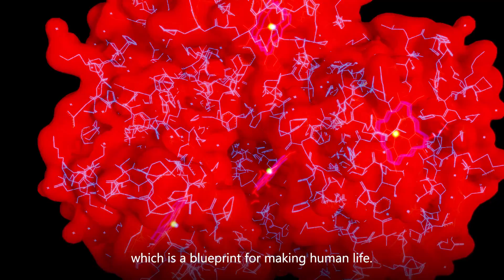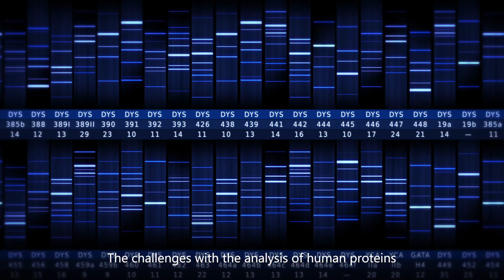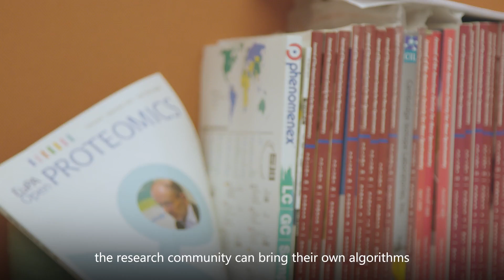Helping proteomics scientists share peptide data: Azure does the heavy lifting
Scientific research breakthroughs are often achieved when many different scientists, in different labs and organizations, work together on a single task. That happened at the turn of the 21st century with the Human Genome Project, where human DNA was mapped for future reference and is now key to many breakthroughs in medicine. This is happening again, with a similarly visionary effort: the Human Proteome Project (HUPO), which is cataloging all 20,000 human proteins, such as insulin, toward the goal of treating and preventing many diseases. Many diseases are a result of changes in protein configuration and function, so scientists are eager to grow their knowledge in this area.

A key resource in the HUPO project is something called the Peptide Atlas, which is being spearheaded by the Seattle-based Institute for System Biology (ISB). Peptide Atlas is a catalog of the peptides, or building blocks of proteins, delineated through their mass spectrometry (MS) data, or “spectra.” It becomes the reference guide for all scientists doing proteomics work—they can see if the peptides they are working with are cataloged, and what spectra matches a particular peptide, a necessary precursor toward understanding proteins at a deeper level.
Here’s where Microsoft gets involved, with donated Azure credits to this effort.

Dozens, if not hundreds, of labs submit results and data to the Peptide Atlas; but the plethora of MS manufacturers and lab techniques, in addition to different research agendas, means the data submitted isn’t apples to apples. Post processing of the datasets needs to happen, and when you’re dealing with 20,000 proteins, each of which may have 50 peptides that need to be identified and catalogued, it becomes a big data challenge.
In addition, the technology used for matching spectra to peptides keeps improving and much of the existing data set needs to be reprocessed by using more up-to-date algorithms.

Through grants of Azure resources donated by Microsoft and made available through the West Big Data Hub, ISB has the compute resources to do this important data processing work. Instead of their software scientists taking up all the ISB’s internal computer processing resources, they can use thousands of low priority inexpensive cores of Azure in the cloud to offload much of the challenge, both speeding the task through Azure Batch processing,  freeing up internal resources for ISB scientists to use on other projects.